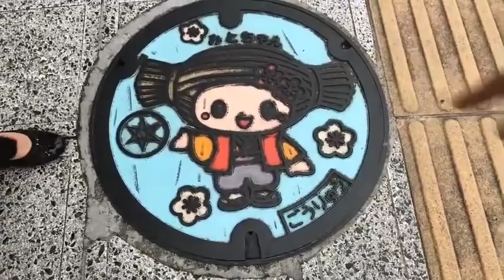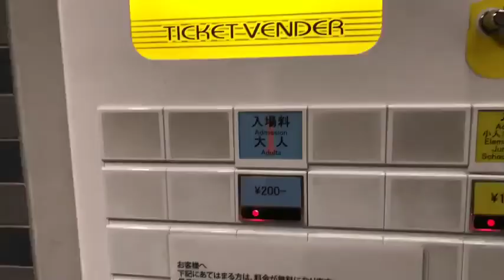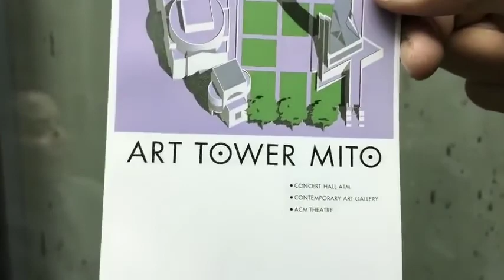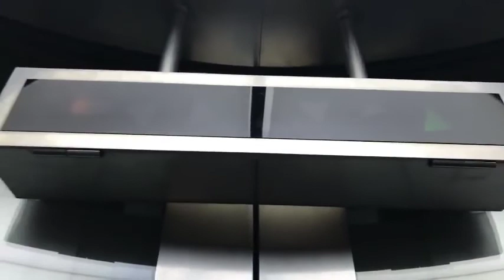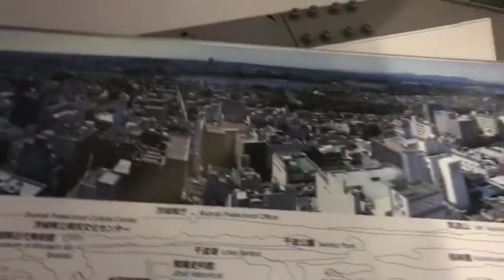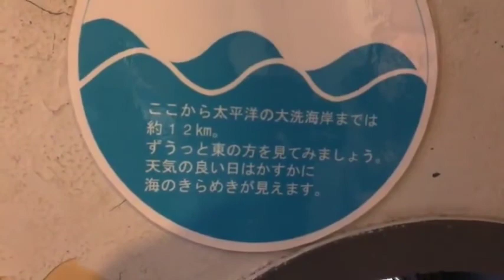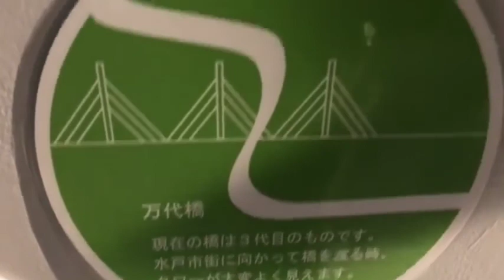【Only in Japan】100m Art Tower Mito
One of Mito city’s symbolic attraction since 1990, the Art Tower Mito (ATM) has a unique structure that makes you stop and stare when you see it.
It's exactly 100 meters high and was built to celebrate Mito's 100th anniversary.